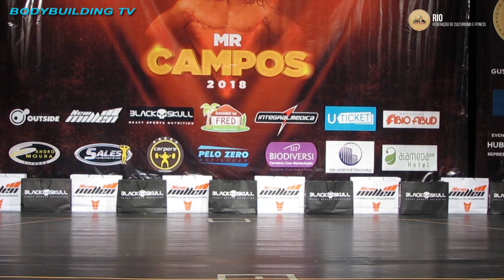Mr CAMPOS 2018 Culturismo Senior ate 85k